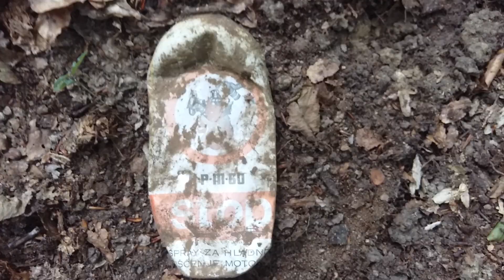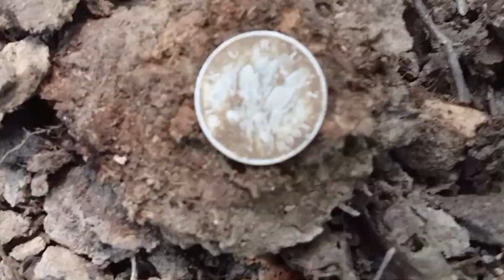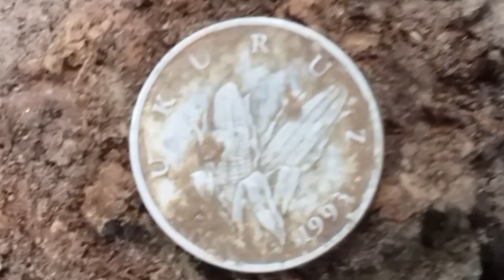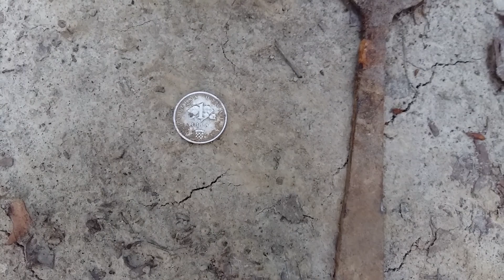Metal detekting - novčić i stara rama od bicikla #152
Danas šumski teren ...moderni novčić i hrpa drugih predmeta...Hvala na gledanju i lijep pozdrav iz Hrvatske!